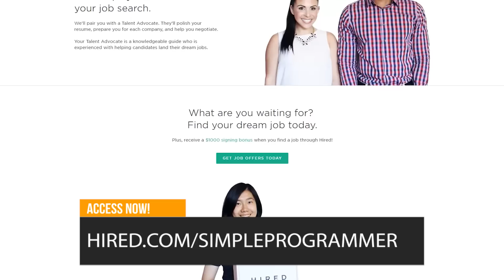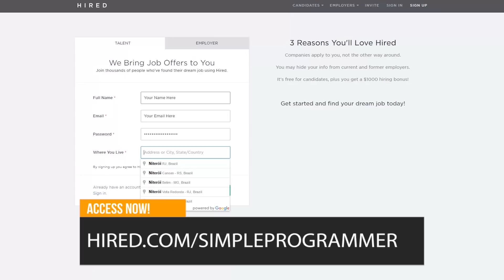Become An MVP: Is It Worth It?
Nowadays, is it worth it to become an MVP?

For those who don't know, "A Microsoft MVP, also known as a Microsoft Most Valuable Professional (MVP), is an individual that has been selected to receive an annual award for outstanding contributions within communities that utilize Microsoft technologies. Microsoft MVPs are nominated by their peers, by Microsoft employees, as well as other MVPs for their achievements within the past 12 months. Recipients of the Microsoft MVP award are distinguished members of the technical community and are recognized for sharing their expertise and knowledge with others, both online and offline. Here are some tips and suggestions on how to become a Microsoft MVP."

So, is this a good idea? Is it worth to invest time and energy in this?